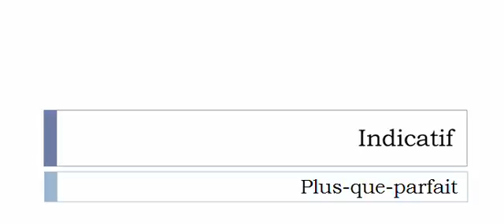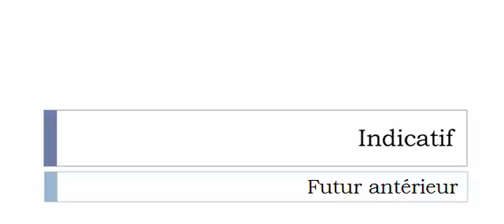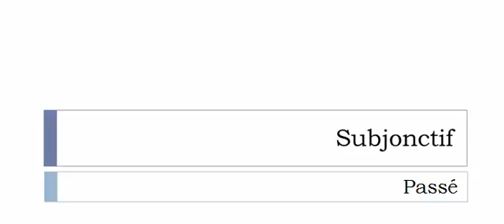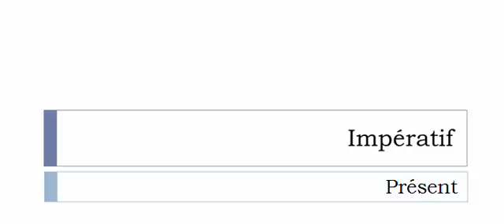Aprender francês = Conjugação = Verbo = Mirer